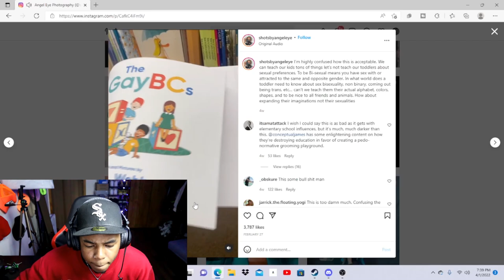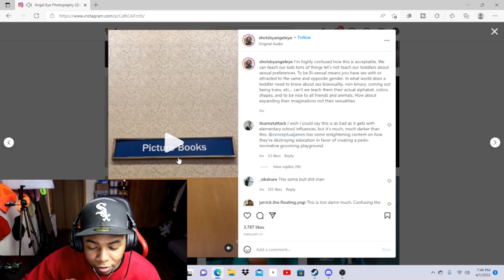"LET'S TEACH OUR KIDS ABOUT HOMOSEXUALITY"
Today I reacted to a video off Instagram about the gay bc book for kids